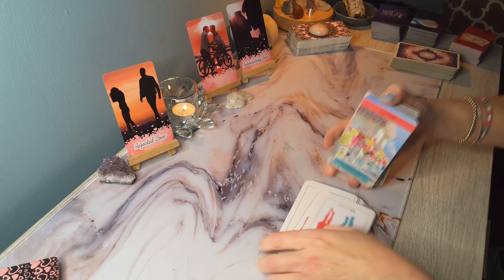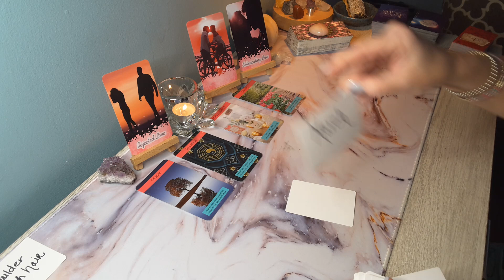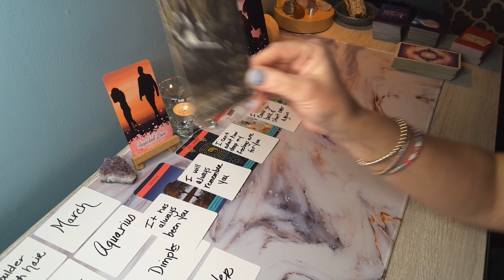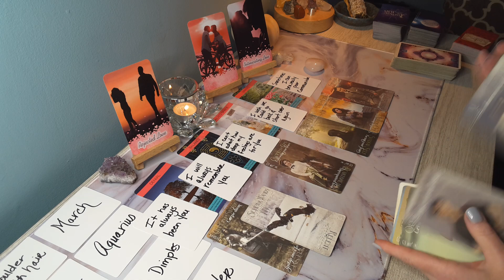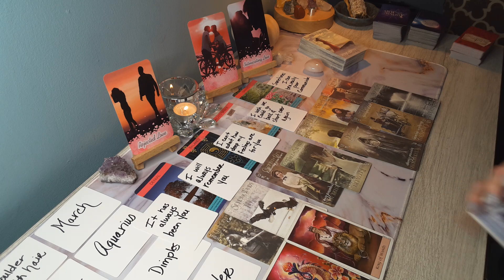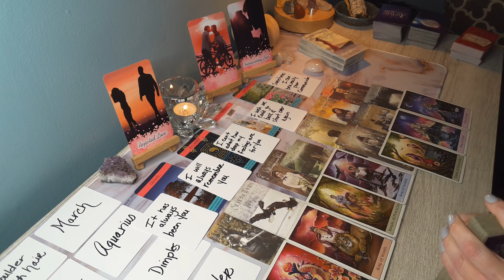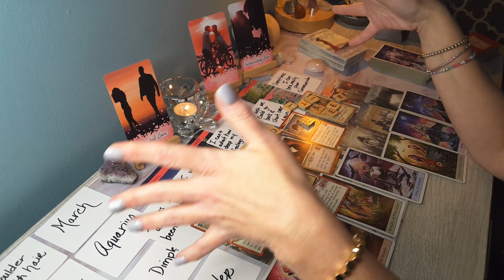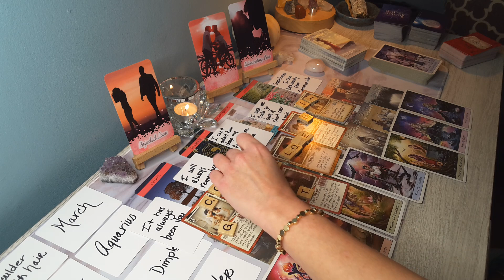♒AQUARIUS💋You are their heart & soul; Ready to love you! Overwhelmed by their feelings for U..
Hi AQUARIUS , this is Sam, and here is your Timeless Love 2022 Reading. Aquarius Sun, Moon, Venus, and Rising signs!